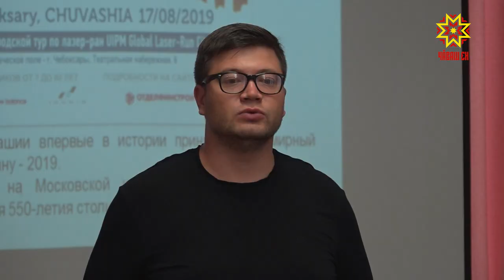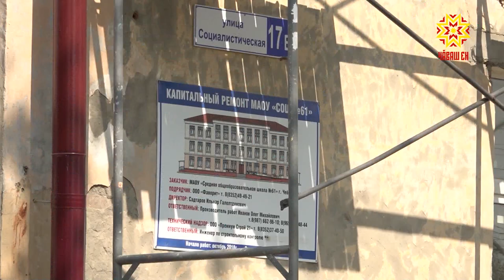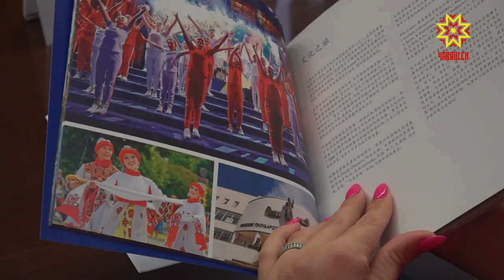О самых значимых и ярких событиях Дня города рассказали на пресс-конференции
Профессиональный турнир единоборств и ночной велопробег, чемпионат России по акватлону в открытой Волге и водно-моторное шоу,  «Зарядка со звездой» и «Творческий бульвар», Парад городской техники и выступление пилотажной группы «Стрижи». Через три недели в Чебоксарах стартуют праздничные мероприятия, посвященные 550-летию столицы.  В этом году праздник будут отмечать в течение недели с 18 по 24 августа. О самых значимых и ярких событиях Дня города сегодня рассказали журналистам на пресс-конференции в столичной  администрации.